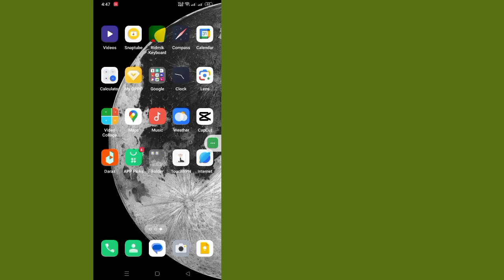How to Remove Google Account From Android Phone 2024